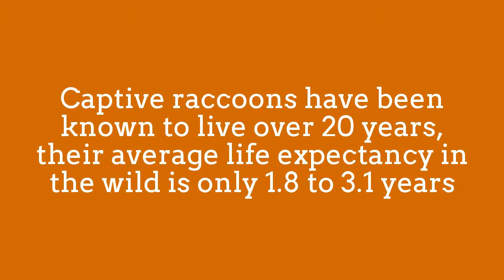Funny Raccoon try to Open the Bin!